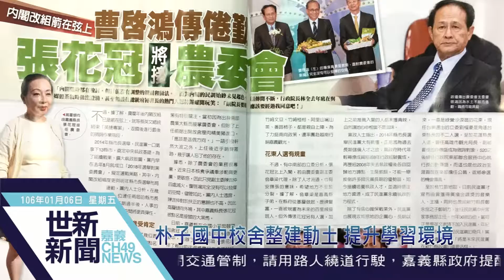世新新聞 朴子國中校舍整建動土 提升學習環境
106年1月6日 (五) 世新新聞

朴子國中校舍整建動土 提升學習環境

嘉義縣政府針對校舍耐震度不足、且超過50年歷史的建築進行翻修整建，上午由縣長張花冠等人為朴子國中校舍整建動土，不過媒體關注，外傳張花冠將入閣接掌農委會，對此張花冠回應，她要做好做滿嘉義大平台。